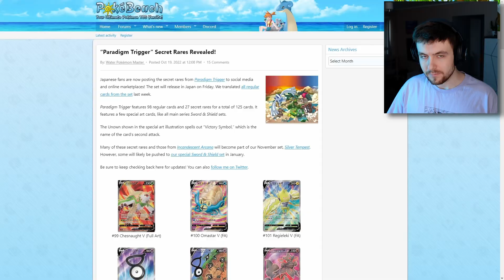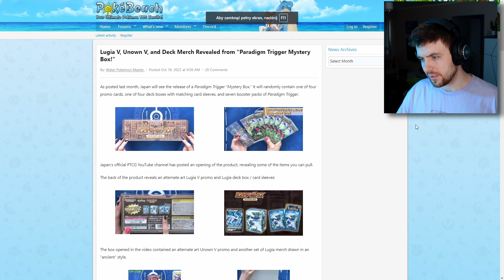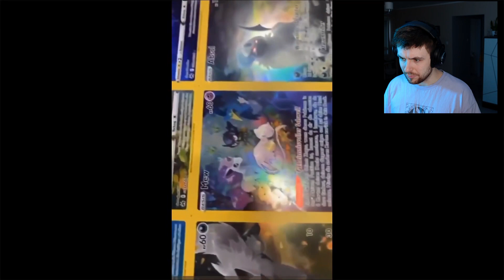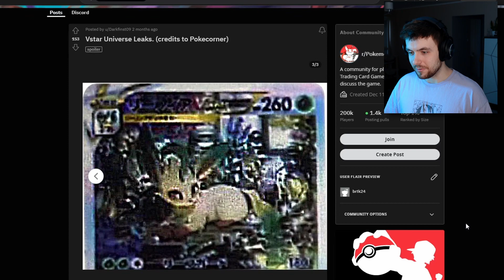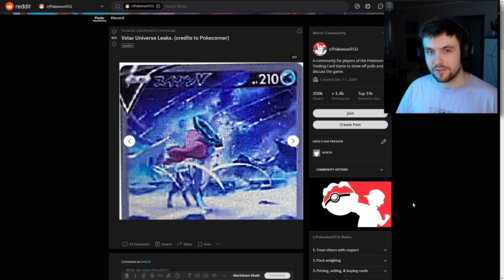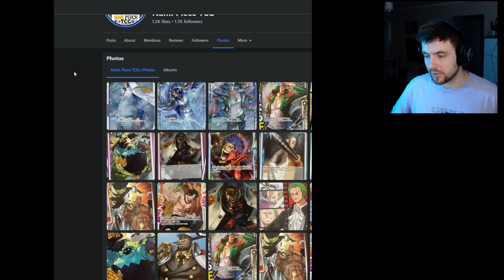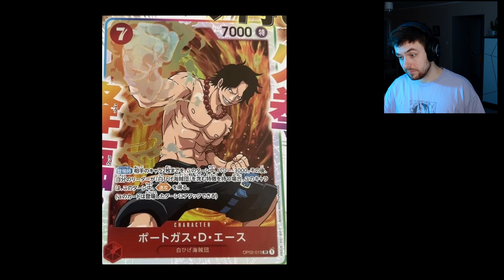PIERWSZE LEAKI Z VSTAR UNIVERSE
Pierwsze karty z VStar Universe oraz pierwsza karta Secret Rare z nadchodzącego setu OP-02. Dajcie znać co myślicie o wrzucaniu newsów z innych karcianek w ten sam film.

Spis
0:00 - 1:03 -  Intro
1:04 - 3:34 - Wszystkie SR z Paradigm Trigger
3:35 - 4:01 - Paradigm Trigger Mystery Box
4:02 - 8:06 - Przecieki z VStar Universe
8:07 - 9:31 - Pierwszy Secret Rare z OP-02
9:32 - 9:42 - Outro

(procent będzie rósł wraz z ilością zamówień z tym kodem)